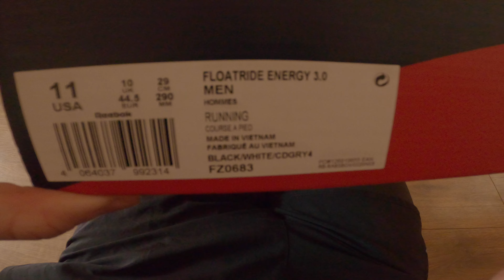Can I beat my 5KM PB? | Testing Reebok Floatride Energy 3